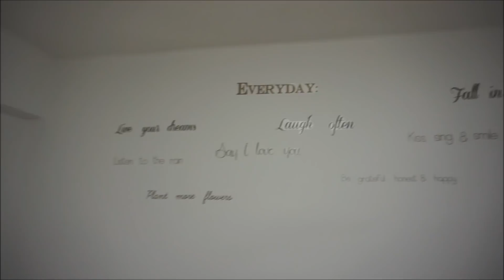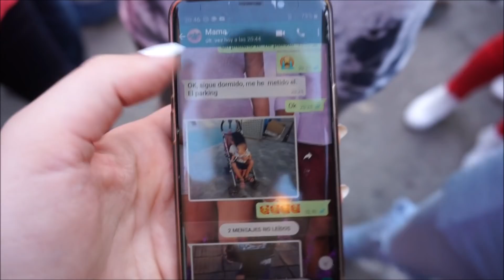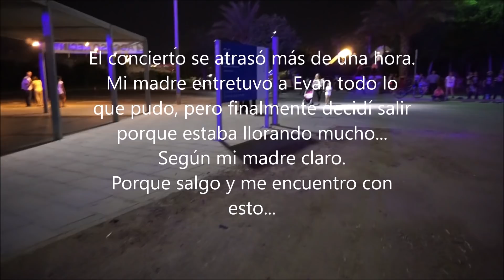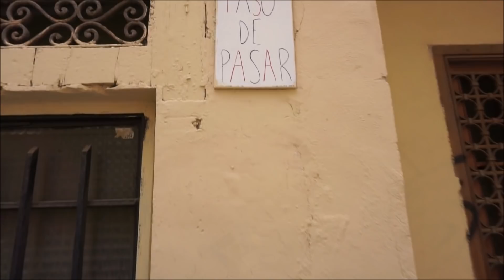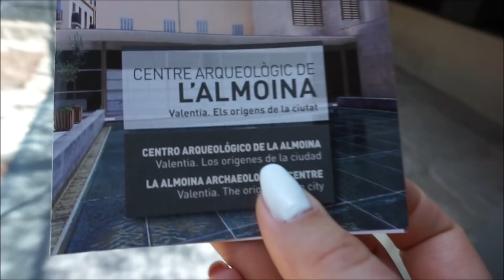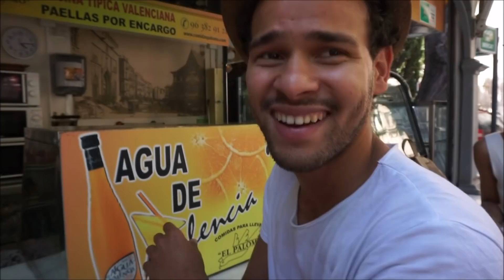CUMPLIMOS UN SUEÑO en Valencia | Me separo de Evan 😥 | Vlog Familock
Somos una familia un tanto peculiar con el objetivo de que ningún día pase en indiferente aserfelices es nuestro lema ¿Nos acompañas? Y nos haría super felices.

¿CON QUÉ GRABAMOS?